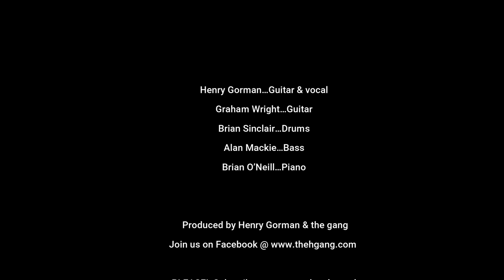‘The H Gang' - Session #38 (‘Any major dude will tell you’ - Steely Dan)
Virtual gigging!

Graham Wright…Acoustic Guitar…London
Brian O’Neill…Piano…Belfast
Brian Sinclair…Drums…Scotland
Alan Mackie…Bass…Scotland